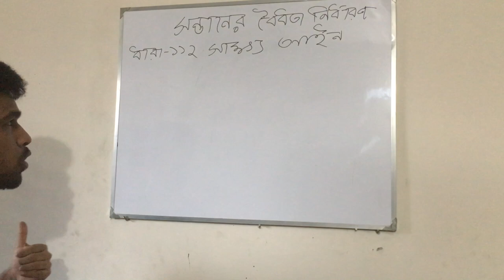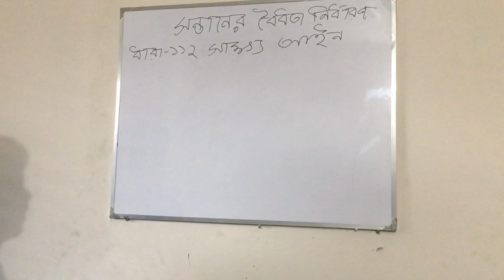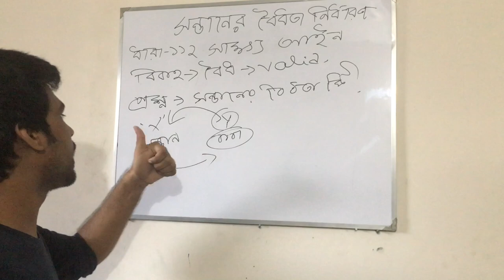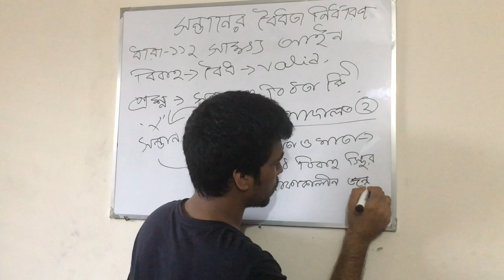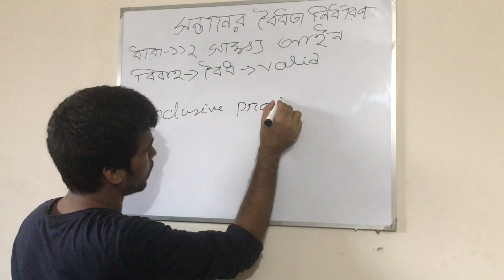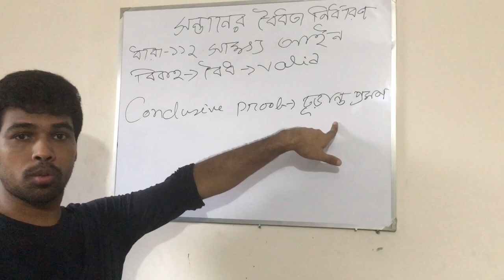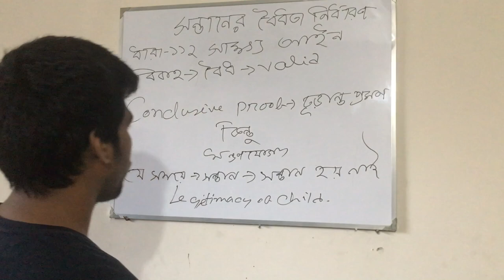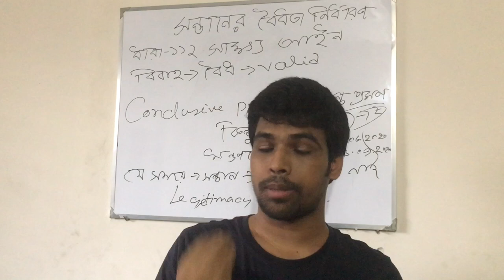Legitimacy of child ।section 112 Evidence Act 1872।Determining the legitimacy of child।bjsc&barExam